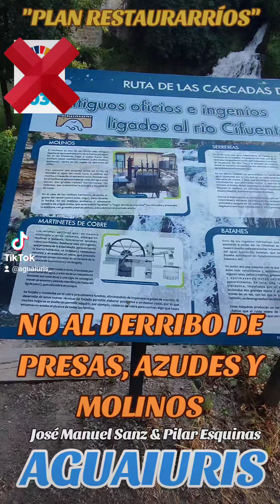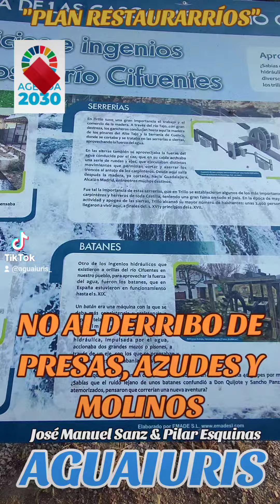🤦🏻‍♀️💰¡¡¡NO AL DERRIBO DE PRESAS AZUDES Y MOLINOS!!!💰🤦🏻‍♀️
🤦🏻‍♀️💰NO AL DERRIBO DE PRESAS AZUDES Y MOLINOS, POR EL PRESUPUESTO DE 2500 MILLONES DE EUROS PARA RESTAURAR LOS RÍOS EN ESPAÑA, MIENTRAS SE ACABA CON EL SECTOR PRIMARIO, EL RIEGO Y LOS DERECHOS HISTORICOS DE RIEGO.💰🤦🏻‍♀️